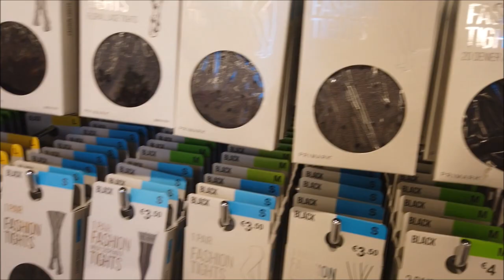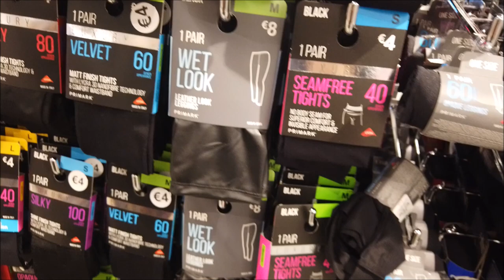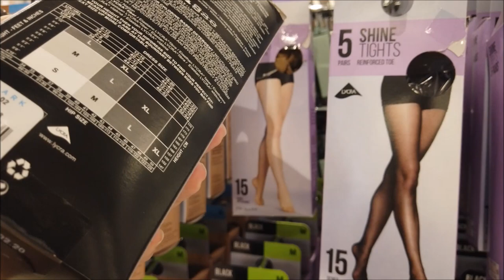PRIMARK(6)LINGERIE LINDA E BARATA!SALDOS PÓS QUARENTENA!PROMOÇÃO E DESCONTOS EM PORTUGAL|CRIS FABRES